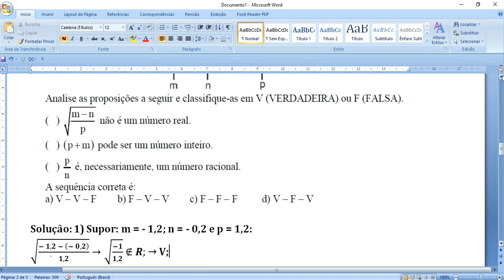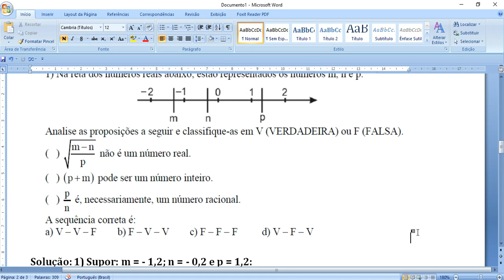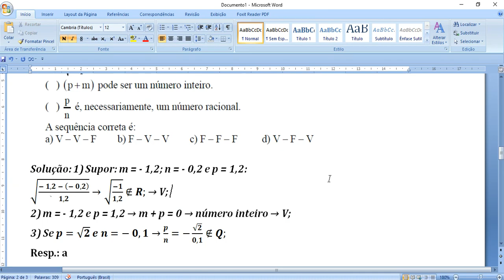Importante questão sobre Conjuntos Numéricos - AFA/2018